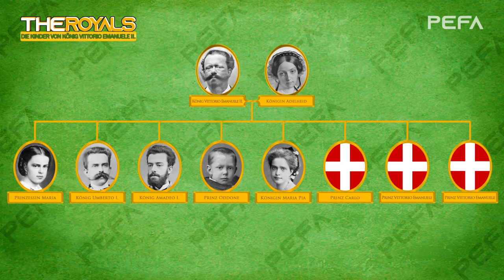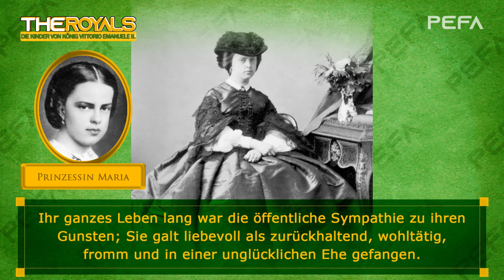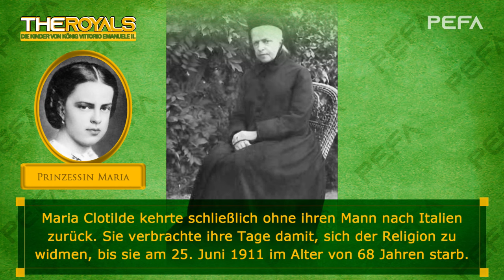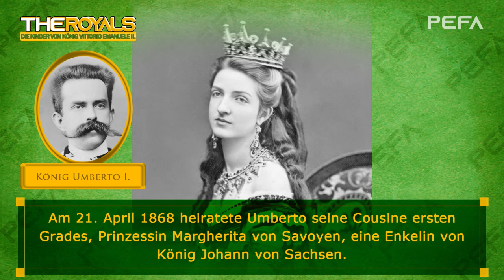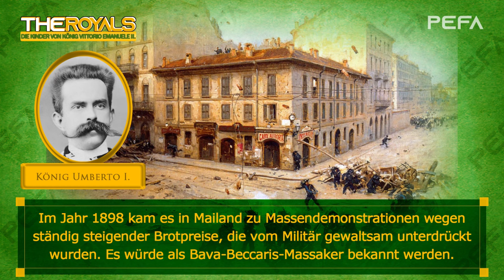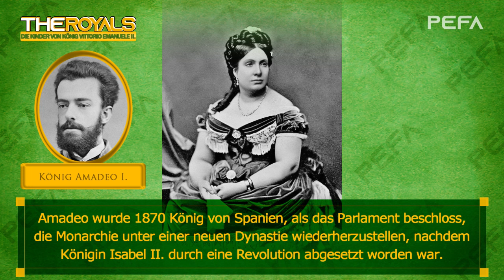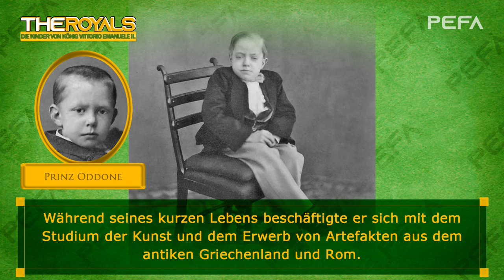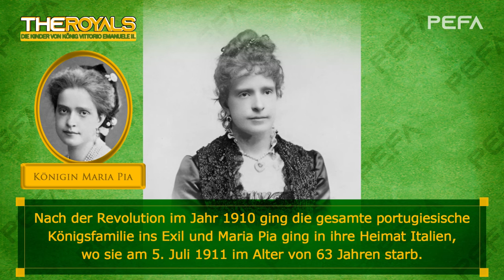Die Kinder von König Vittorio Emanuele II. (Texte mit Bildern)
Source: Wikipedia